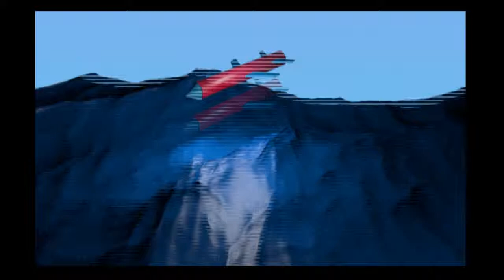Final blender project video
Please put in it HD for better quality. Enjoy!! :D
Made in Grade 12